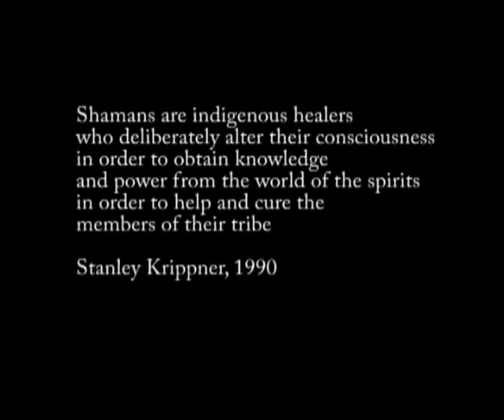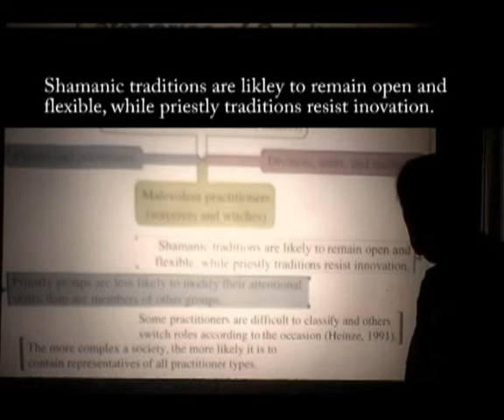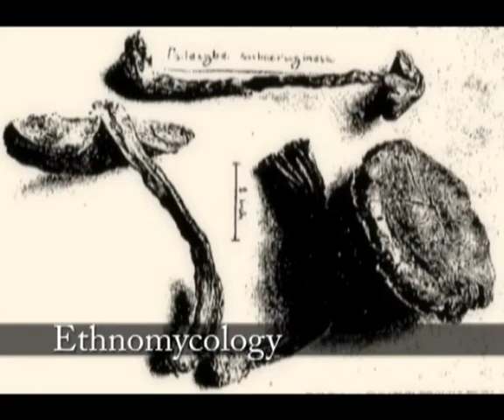Stanley Krippner - Spiritual Healing and Shamanism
STANLEY KRIPPNER, Ph.D., is professor of
psychology at Saybrook Graduate School in San Francisco where he designed many of the courses in the consciousness/spirituality
concentration. He holds faculty appointments
at the International Holistic University in Brazil and at the Institute for Medicine and Advanced Behavioral Technology in Juarez, Mexico where he helped create the certificate
programs in human sexuality and in rational-emotive behavior therapy. He is a member of the advisory board for the International School for Psychotherapy, Counseling and
Group Leadership (St. Petersburg) and has
given invited addresses to the Chinese
Academy of Sciences, the Russian Academy of
Pedagogical Sciences and the Artigas Foreign
Service Institute, Montevideo, Uruguay.
In 1985, Mr. Krippner received a University
of Georgia Bicentennial Award, in 1992 the
Charlotte and Karl Buhler Award from APA
Division 32, in 1998 the Pathfinder Award
from the Association from Humanistic
Psychology, in 2000 a Senior Contributor
Award from APA Division 17, and in 2002
the Award for Distinguished Contributions to
Professional Hypnosis from Division 30, and
APAs Award for Distinguished Contributions
to the International Advancement
of Psychology.
A noted lecturer, fellow and author of over
1,000 books, articles, monographs, chapters
and book reviews in over a dozen languages,
he recently edited (with Teresa M. McIntyre)
The Psychological Effects of War on Civilians:
An International Perspective.
Mr. Krippner has conducted workshops and
seminars on personal mythology, dreams,
hypnosis and/or anomalous phenomena all

Fourth Annual International Gathering of Pachakuti Mesa Carriers.

video by Antoni Ansarov